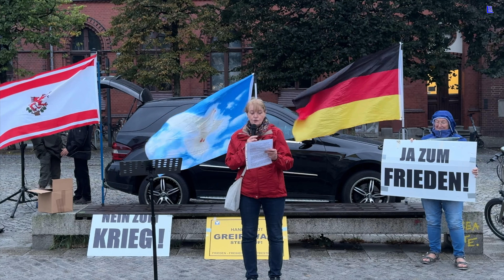Greifswald - Karin mit Erlebnis aus Kamerun 09-09-2024